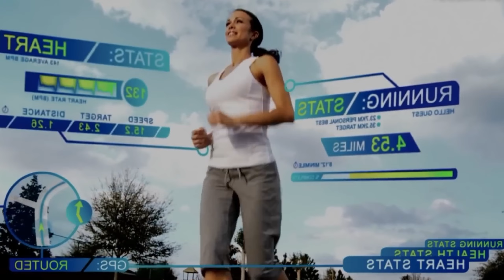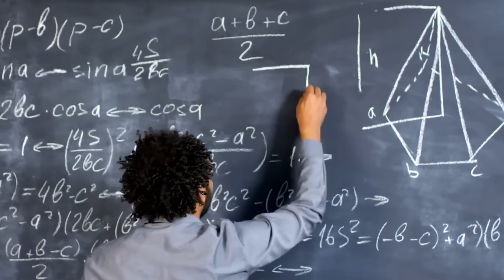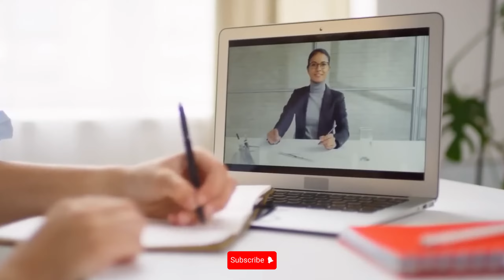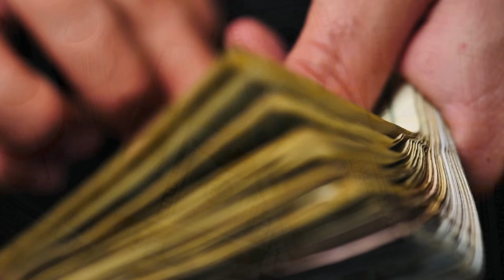Life in 2050: Revolutionary Technologies That Will Change the World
Join us as we journey into the future and explore the incredible technological advancements that will transform our world by 2050. From nanobots fighting diseases to 3D printed meals ending world hunger, self-driving cars, AI-powered homes, and space tourism, discover how these innovations will revolutionize our lives. Don’t miss this glimpse into a world where science fiction becomes reality.